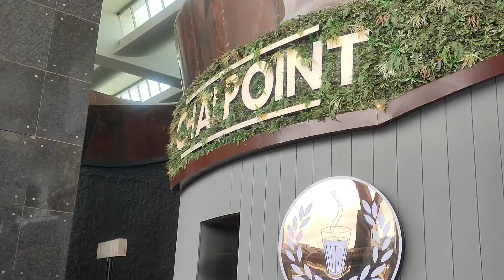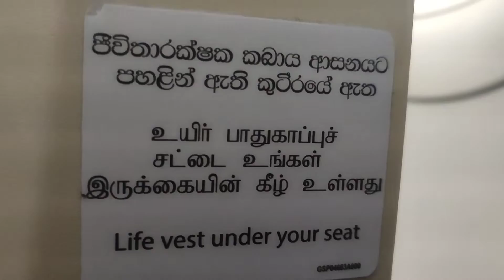বেঙ্গালুরু থেকে শ্রীলংকা শ্রীলংকন এয়ারলাইন্সে Bengaluru To Srilanka On Srilankan Airlines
Travel From Bengaluru To Srilanka On Srilankan Airlines - The Best Way To Experience Both Countries!